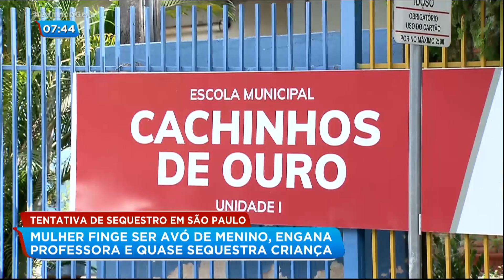Idosa tenta sequestrar menino em creche de Rio Preto (SP)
Uma idosa fingiu ser avó de um garoto de dois anos para enganar funcionários de uma creche, no interior de São Paulo. Por sorte, a mãe chegou a tempo e conseguiu pegar a criança antes que o crime acontecesse.